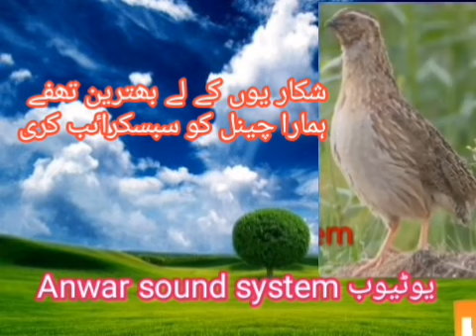Batair ka awaz 16